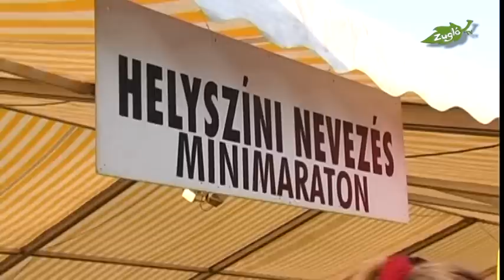maraton előtt Zugló TV 2012